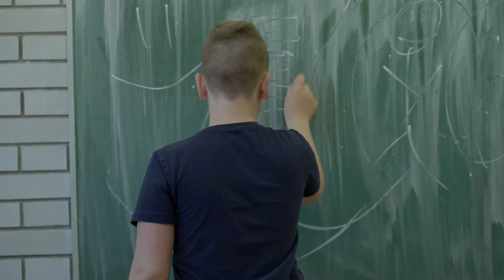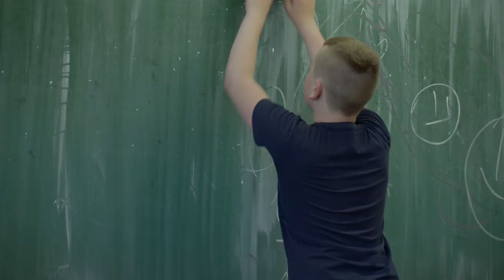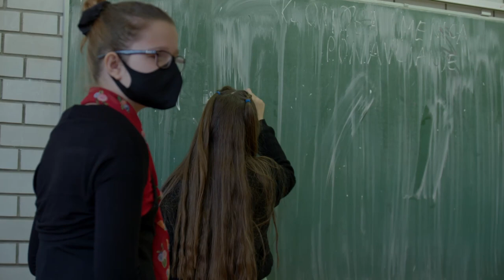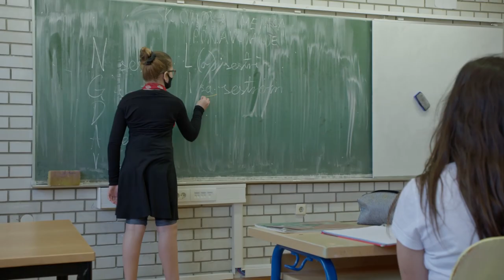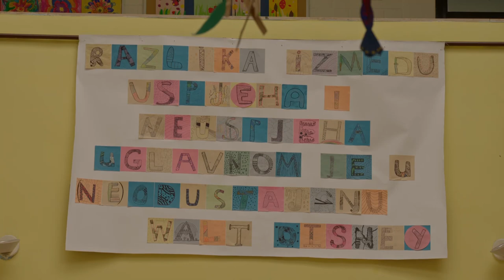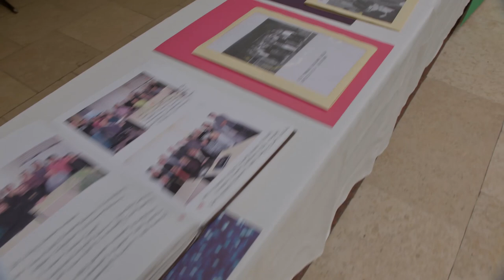Proslava 170 godina OŠ Brezovica